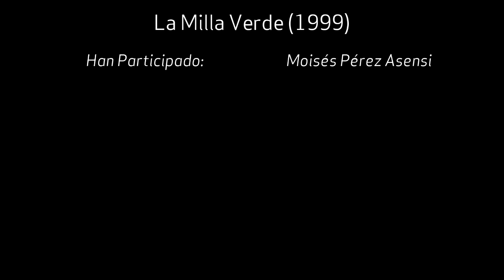3T - Práctica de doblaje / fanddub de La Milla Verde (1999)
Práctica de doblaje de una escena de la película La Milla Verde (1999) dirigida por Frank Darabont y basada en una novela de Stephen King. En ella pongo voz a Paul Edgecomb (Tom Hanks).